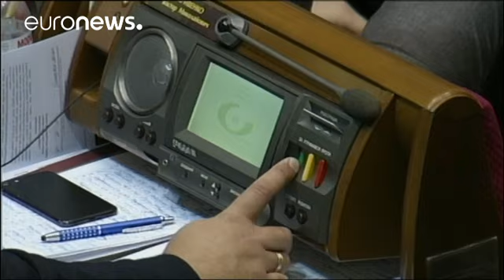Pour l'Ukraine, la guerre à l'Est est une "occupation russe"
Le Parlement ukrainien a voté une loi controversée sur la réintégration du Donbass.…